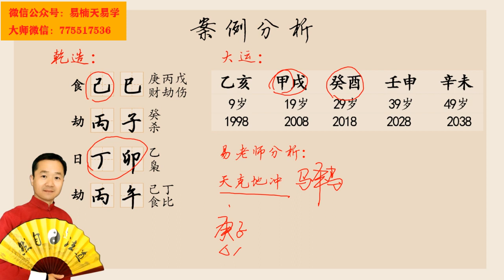风水有关系： 比劫太重，不够合群。容易有小人干扰